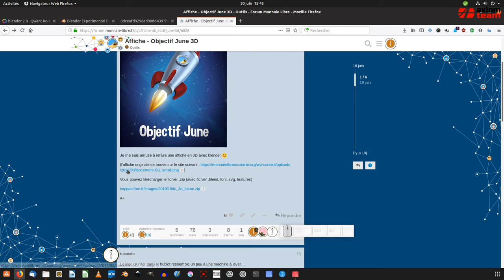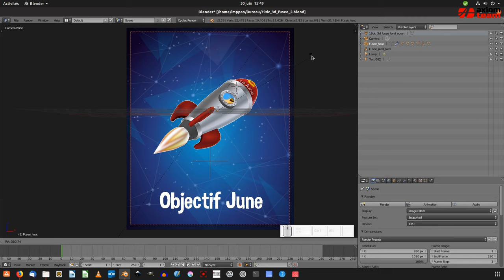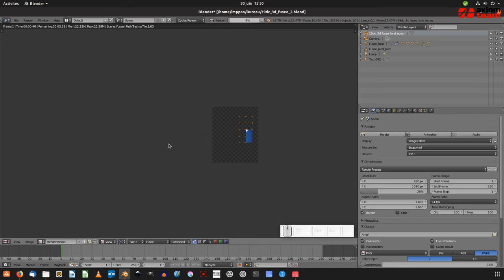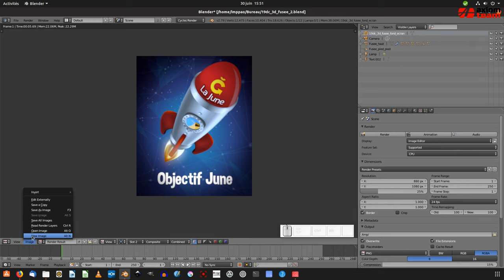Tuto blender : Utiliser la fusée 3D de la june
Nous allons voir comment  utiliser la fusée 3D de la june avec blender.

Télécharger blender (logiciel de 3D opensource libre gratuit) (windows/mac/linux)